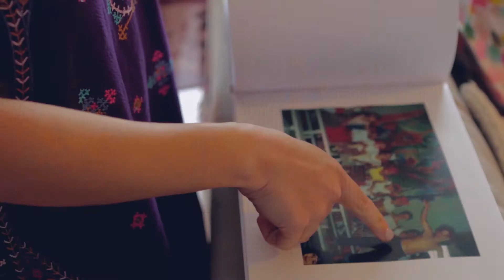Ana + Andres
Producción: Esmeralda bodas